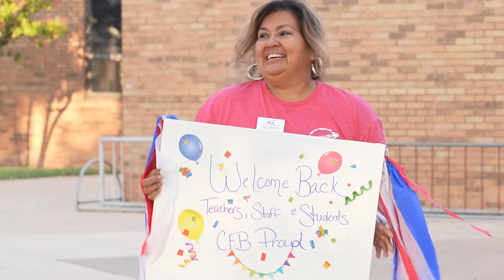First Day of School 2023